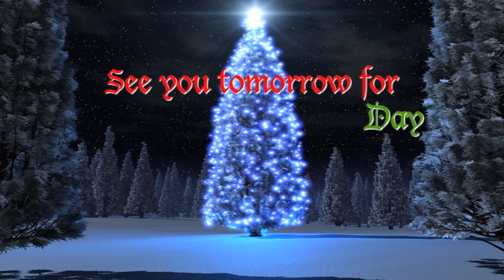1st Day Gatlin Brothers' 12 Days of Christmas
1st Day of the 2012 Gatlin Brothers' 12 Days of Christmas, starting Friday, December 14, 2012, and ending on Christmas Day.